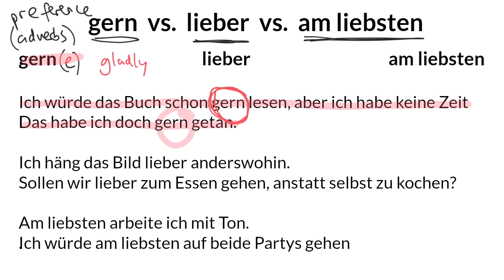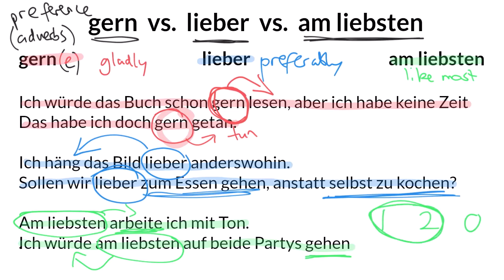gern vs. lieber vs. am liebsten | 2 minutes of German #34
What is the difference between the German adverbs 'gern', 'lieber' and 'am liebsten'?